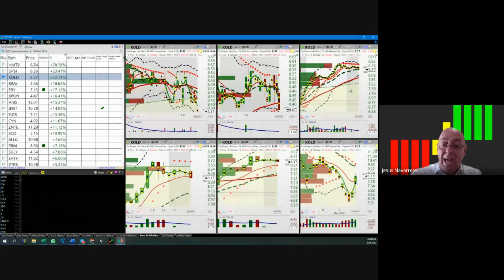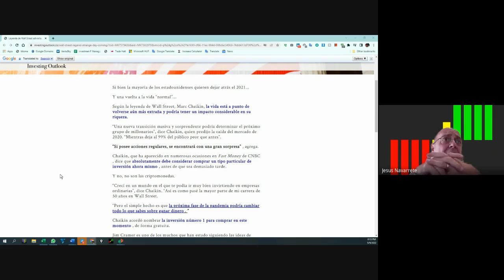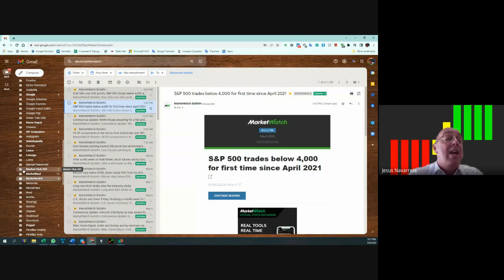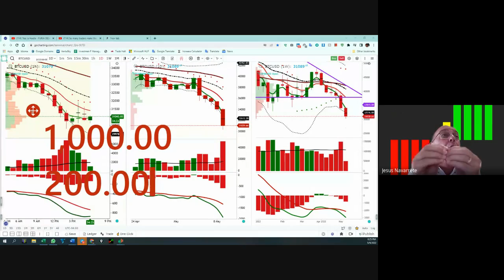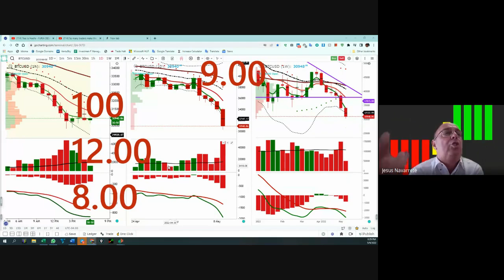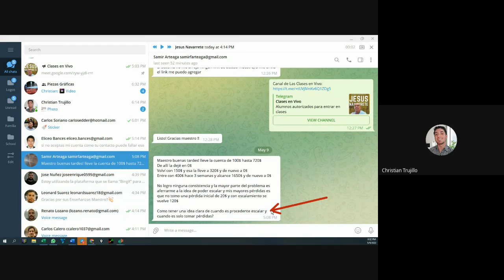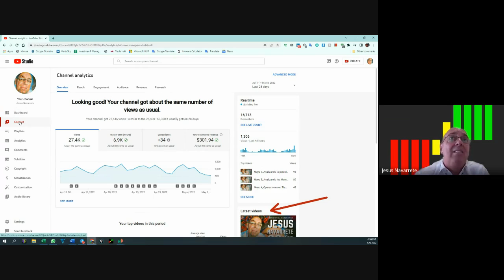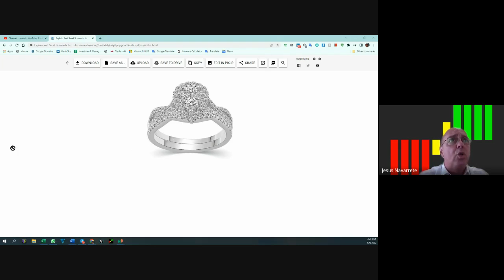Mayo 9, Analizando los Mercados y sus condiciones futuras (pt 2)